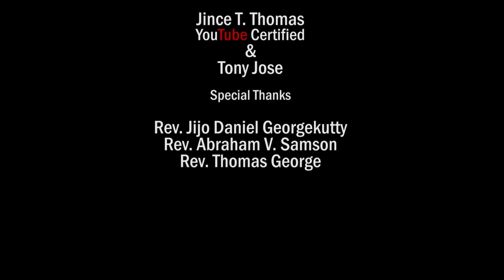Passion week message | Rev. Johnson Varghese | Olivet Media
Passion week message | Rev. Johnson Varghese